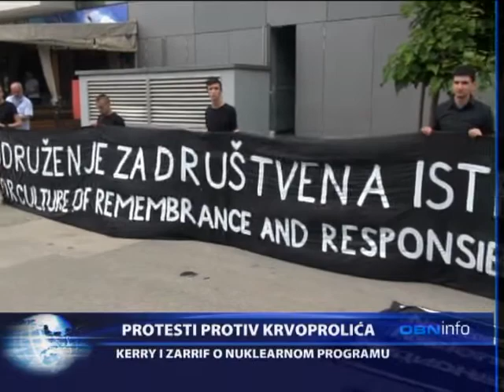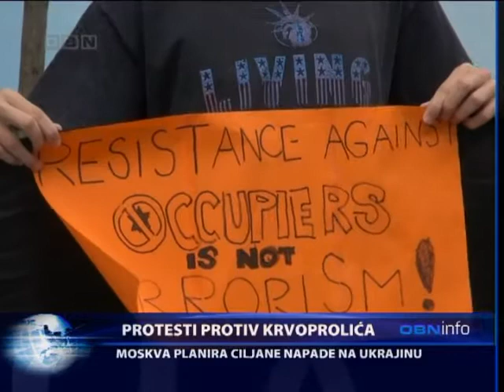obn info 14 07 2014 2